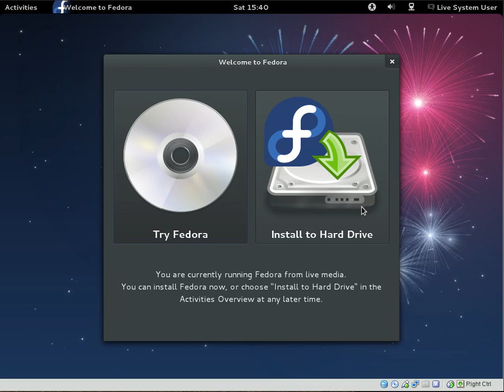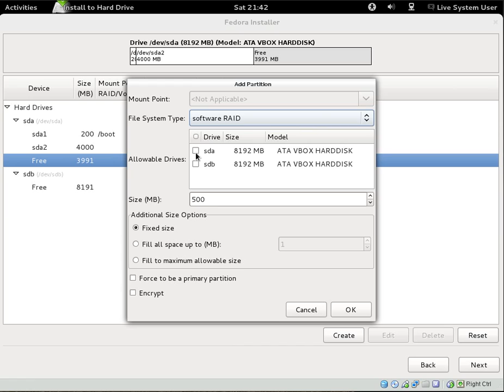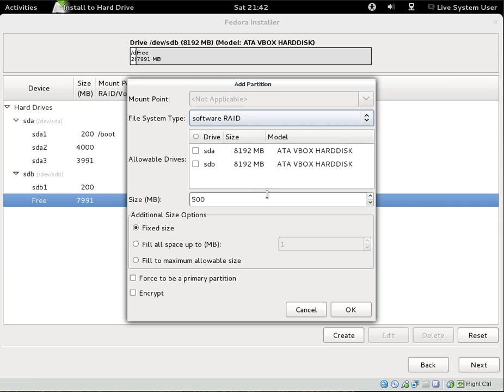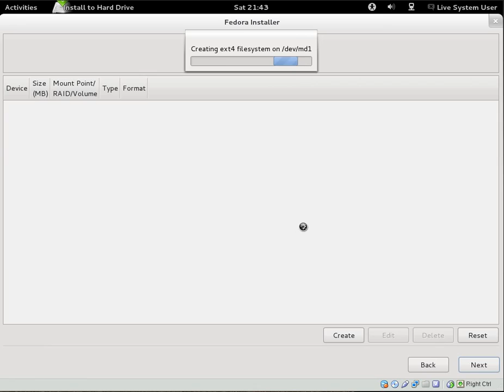Linux Fedora + software RAID 0: Installation / Instalacja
Linux Fedora 17 64b
Linux instalation using software RAID 0.

Instalacja Linuksa z użyciem programowego RAID 0

recorded by Byzanz Applet